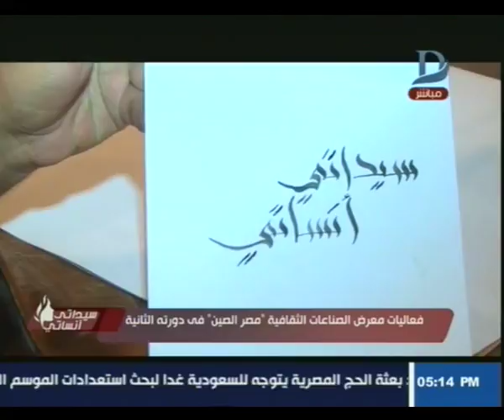سيداتي انساتي- شاهد فعاليات معرض الصناعات الثقافية "مصر الصين" في دورته الثانية